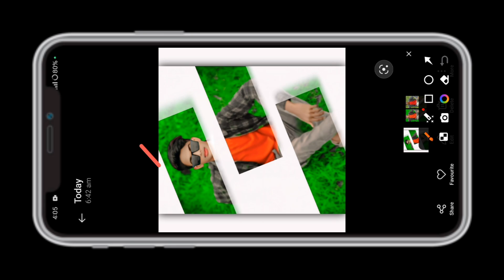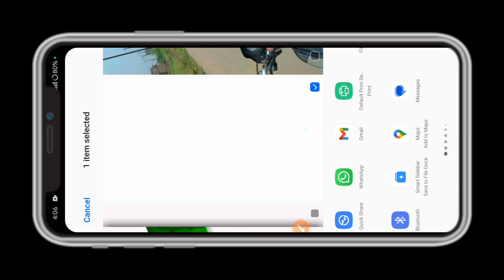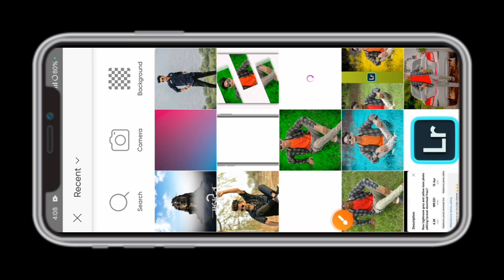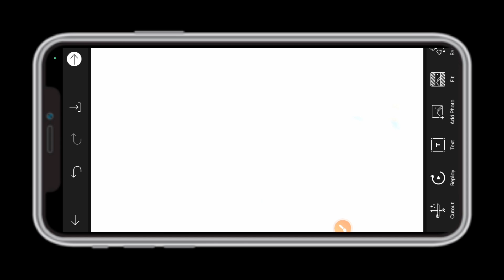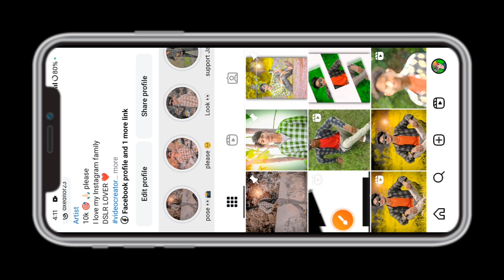New Secret Photo Editing In PicsArt 😱 || Picture Photo Edit - Dxeditor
New Secret Photo Editing In PicsArt 😱 || Picture Photo Edit - Dxeditor  @Dxeditor23

आज की इस वीडियो के अंदर में आप लोग को PicsArt का सिगरेट बताने वाला हूं कैसे आप लोग भी कैसे फोटो Edit कर सकते हैं Thank You 🥰

Your Question ❓
PicsArt Secret Photo Editing
PicsArt Secret Photo Edit कोई नहीं बताएगा
PicsArt Photo Editing
Lightroom Preset Dawnload Free
Preset Dawnload Free
Preset Dawnload kar
Preset Free Dawnload